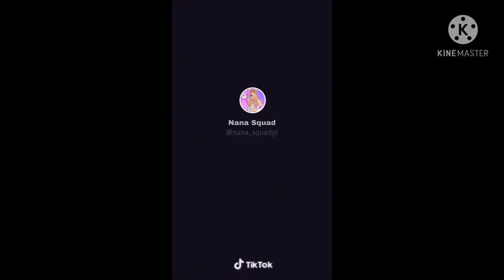TIKTOK DANCE TTD3 WITH MARILENA!!!